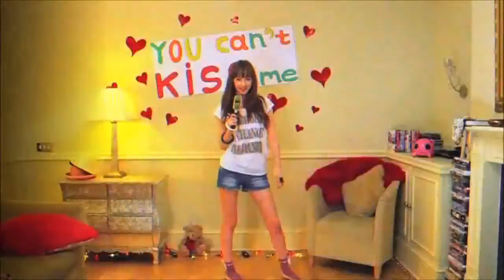Hansson & Karlsson - February 1967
Hansson & Karlsson was a Swedish duo consisting of Bo Hansson (organ) and Janne Carlsson (drums). The name Carlsson being written with a K instead of a C in the name of the band was initially just a mis-print in an early poster (both spellings being common in Swedish).

The band was active in the last few years of the 1960's and played instrumental jazz fusion, largely based on improvisation and are considered one of the pioneers of progressive rock. Hansson and Carlsson played a few times with Jimi Hendrix in Stockholm, and Hendrix recorded the Hansson & Karlsson piece "Tax Free". After a few years the duo split, Hansson continued his musical career whereas Carlsson focused on his acting career.

Hansson died in 2010. Carlsson died of liver cancer in August 2017 at the age of 80.